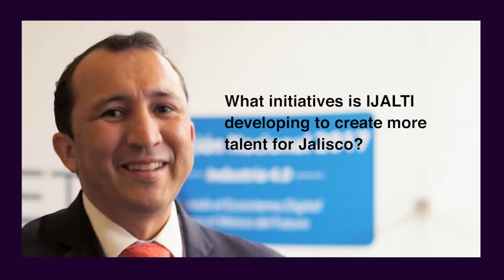IJALTI Director on Jalisco Tech Talent Development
Speaking at the CANIETI Annual Conference 2017, Eduardo Chavez, Director General at IJALTI, explains how the Mexican state of Jalisco, and the "Silicon Valley of Mexico", Guadalajara, is working to fill the tech talent gap.